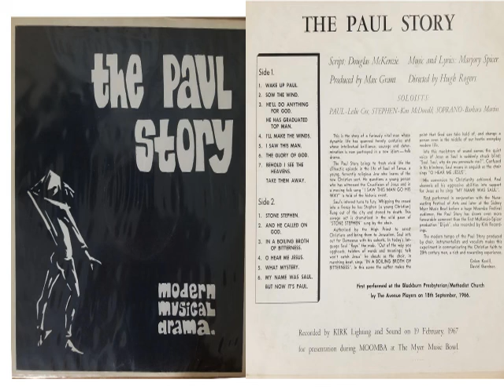The Paul Story-modern music drama (Side 2) [Rare Vinyl 1967]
For the first time in 50 years, we present to you a rare recording of the folk drama "The Paul Story". This was digitalized from a vinyl copy recorded by the Avenue Players (Blackburn Presbyterian/Methodist Church musical group). This is the story of the apostle Paul and his conversion to Christianity.
Script: Rev. Douglas Mckenzie
Music and Lyrics: Marjory Spicer
Produced by Max Gramt
Directed by Hugh Rogers
Staring
Leslie Cox as St Paul
Ken McDonald as Stephen
Barbara Martin as Soprano
0:00 Stone Stephen.
2:15 And he called on God.
3:24 In a boiling broth of bitterness.
7:21 O hear me Jesus.
11:36 What mystery.
14:22 My name was Saul, but now it's Paul.